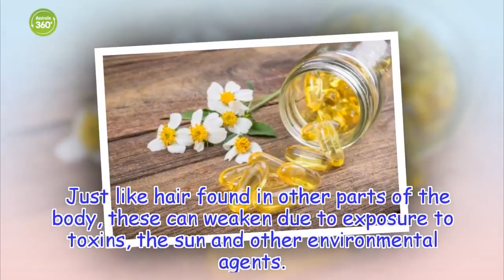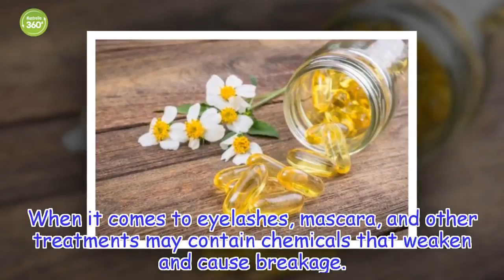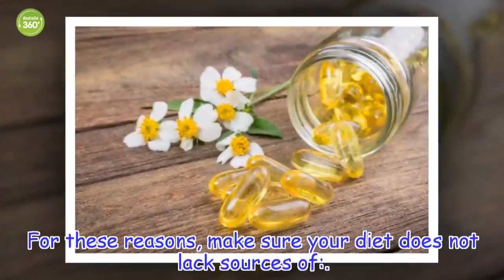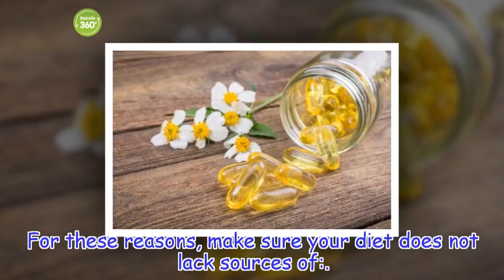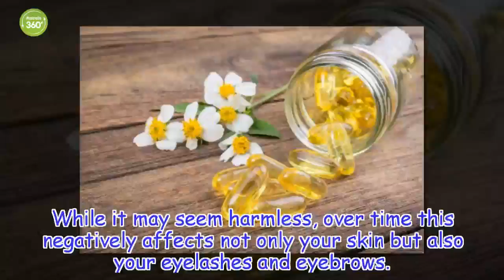8 Tips for More Attractive Lashes - Australia 360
Looking for longer, fuller lashes? Learn about 8 natural tips in this article!
Healthy Life